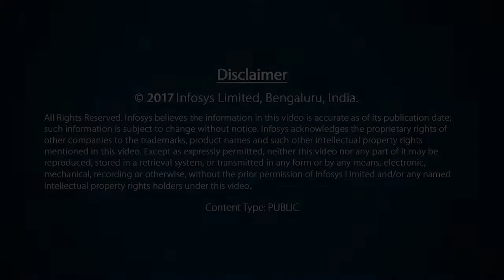Dream it, Wish it, Achieve it | Rachel Thomas | Skydiver | TEDx Thiruvananthapuram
Rachel Thomas, first woman skydiver from India, was a speaker at TEDx Thiruvananthapuram. She completed her first jump in 1979 and her feats include a successful jump at the North Pole. She shares that “dream it – wish it – achieve it” has been her life motto and her journey has been driven by the question “What’s next?”. Rachel feels that sports, education and technology form a big web and thus, Infosys and TED partnership is a step in the right direction as it will spread great ideas and experiences among the people.